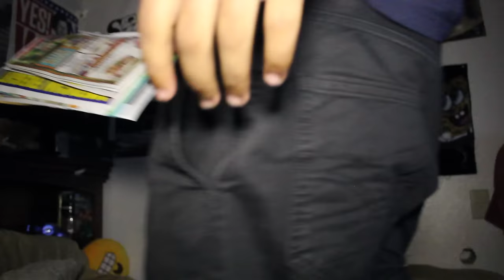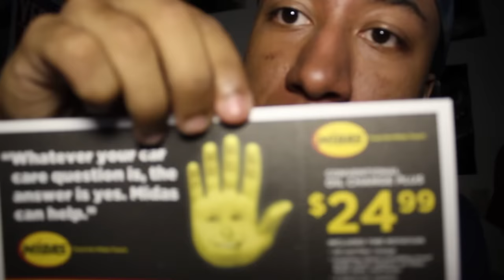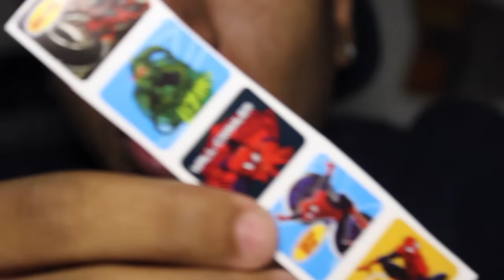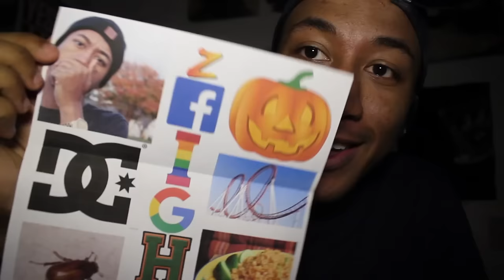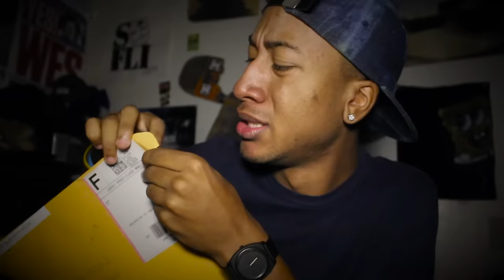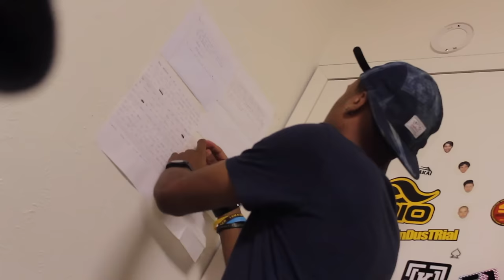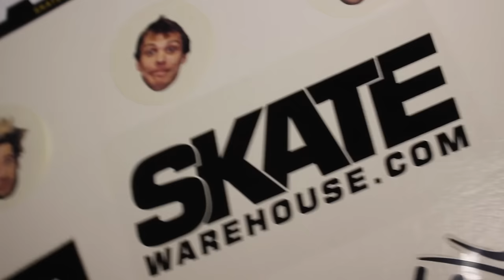SHE DREW THIS?!?! | P.O. BOX OPENING #2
Thank you to all the Zfightas that have sent me something so far.
The fact that you guys take time out of your day just to do so, is crazy to me. Im extremely grateful and love all your gifts. Thank you so much cuZ

SNAPCHAT: Isaiahightower ( With 1 H)